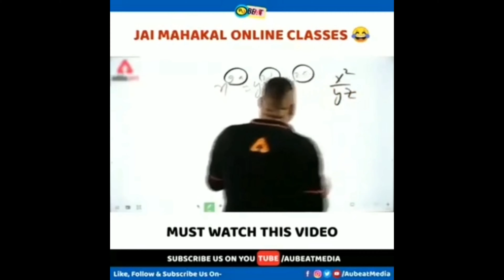Skechers | CLASSIC MONTAGE VIDEO | PUBG MOBILE | Thanks 500 Subscribes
Hello Gyus Welcome To The Pubg Montage video

hare to your friends & groups

Pubg I'd name , CRAZY乡GauravS

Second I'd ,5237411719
I'd name , Crazy乡RS

50 - 10/07/2020

100- 11/08/2020

150- 01/09/2020

200- 06/09/2020

250 - 16/09/2020

300 - 20/09/2020

350- 26/09/2020

400- 28/09/2020

Guys 1 like kro 1 sab  kucch free h 🙈